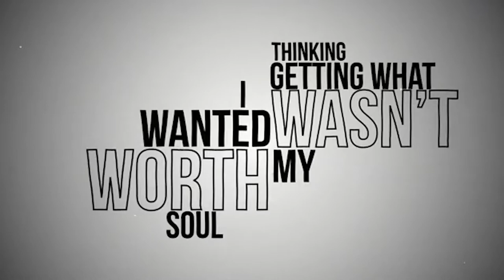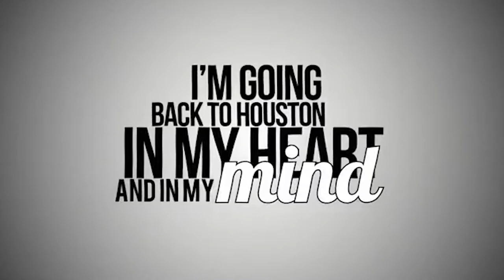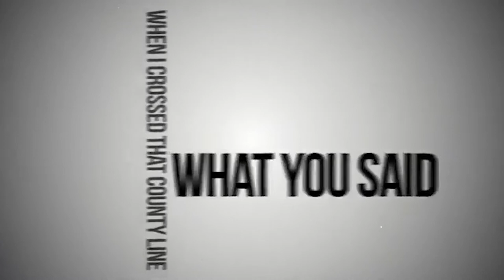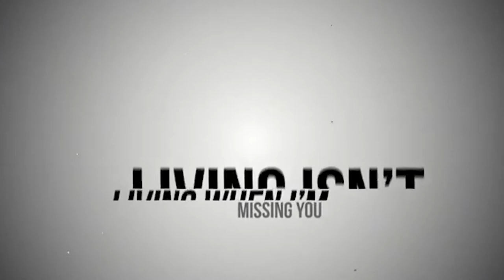UH COUGAR Football Anthem 2018--Houston by Austin Plaine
Relive some of the greatest COOG Football Moments past and present set to this classic HOUSTON song.  This video debuted at UH Football Games during the 2018 season.